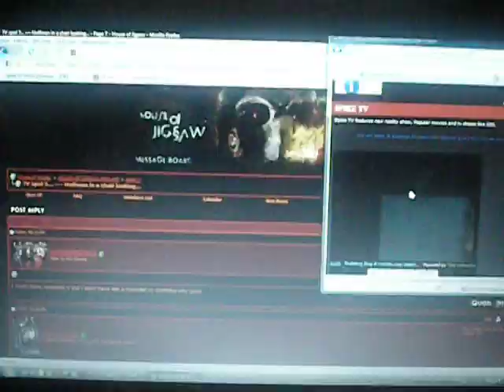SAW V TV SPOT #5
I missed the first 2 seconds of it, it was only hoffman sitting on a chair in front of a mirror.